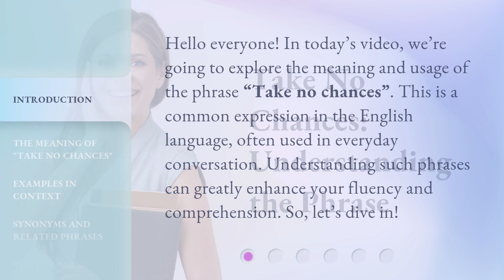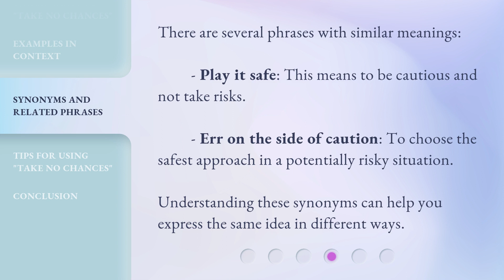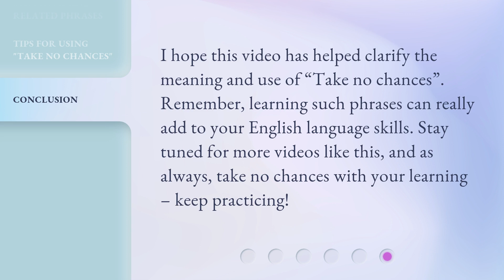Take No Chances: Understanding the Phrase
00:00 • Introduction - Take No Chances: Understanding the Phrase
00:30 • The Meaning of "Take No Chances"
00:52 • Examples in Context
01:20 • Synonyms and Related Phrases
01:43 • Tips for Using "Take No Chances"